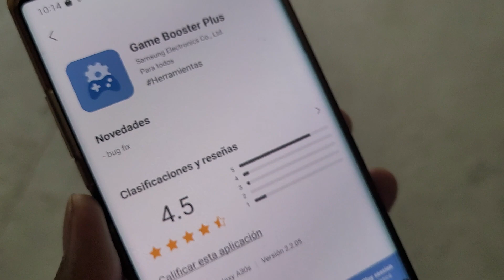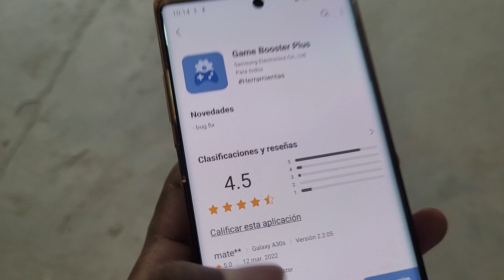Game booster plus para Tu Samsung ya disponible en la Galaxy store